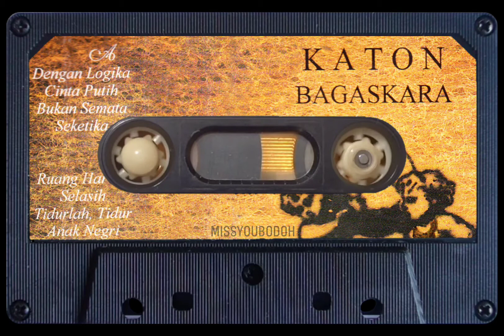KATON BAGASKARA - cinta putih